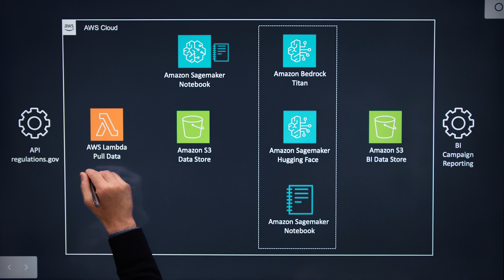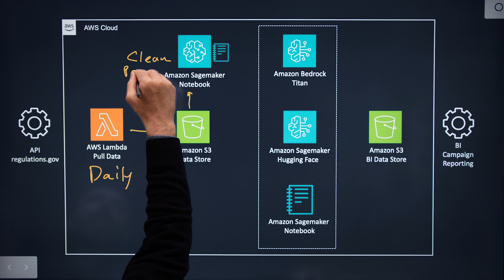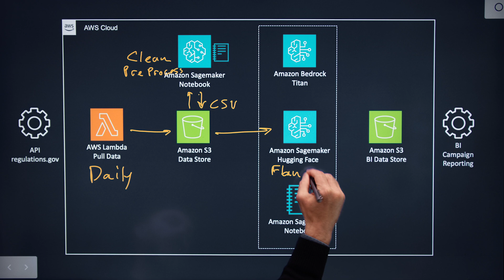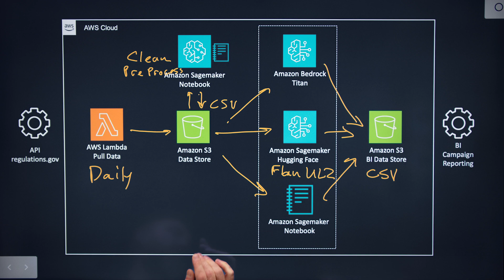Slalom: Accelerating Social Impact with GenAI on AWS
Slalom built a solution on behalf of a client that guides regulation as it becomes law. Using generative AI, they designed a machine learning (ML) solution that accelerates the review of hundreds of thousands of comments made against policies on regulations.gov. Using AWS Lambda for daily ingestion of comments and S3 for data storage, comments are pulled into Amazon SageMaker for data cleansing and enrichment then forwarded to an ML workflow powered by Amazon Bedrock & Amazon Sagemaker. Amazon Sagemaker notebooks were used to access HuggingFace FLAN UL2 and scikit-learn machine learning library to understand sentiment plus data clustering and analysis. While Amazon Titan was used for expert designation and more. The results of this analysis are then delivered back to S3 which is used as a source for their client to consume the data with their business intelligence tool of choice. This solution provides a new capability to a small non-profit, allowing them to use a lean staff to process vast amounts of data that historically was a challenge to manually review.